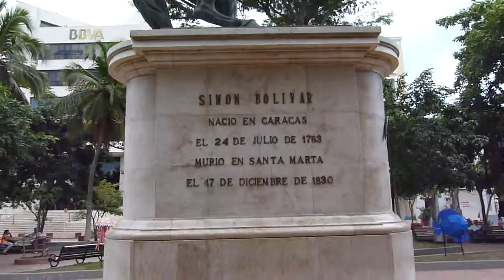PRAÇA CENTRAL DE SANTA MARTA COLÔMBIA ESTÁTUA DE SIMÃO BOLÍVIA PADRE DE LA PATRIA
Além de ser a capital do estado de Magdalena, território onde se situavam Aracataca, Ciénaga, a Zona Bananeira e Macondo universal de Cien años de soledad, Santa Marta foi a cidade do Caribe onde morreu o Libertador Simón Bolívar, cujos últimos meses de vida são recriados por Gabriel García Márquez em sua novela "El General en su laberinto" (1989).

A Quinta de San Pedro Alexandrino é uma fazenda construída no século XVIII. Foi o lugar onde o Libertador Simón Bolívar passou seus últimos dias e onde faleceu no dia 17 de dezembro de 1830.
A Quinta se encontra localizada na localidade de Mamatoco, na cidade de Santa Marta, estado de Magdalena. É considerada um santuário da pátria. Nela também se localiza uma fazenda do século XVII dedicada à produção de rum, mel e rapadura.

Haga click sobre la imagen para ampliarlaO general em seu labirinto. Foto: Alejandro Zárate.
"O general em seu labirinto". Foto: Alejandro Zárate
O Libertador chegou no dia 6 de dezembro de 1830 à fazenda oferecida para recebê-lo por dom Joaquín de Mier. Planejava viajar à Jamaica e depois à Europa, mas seu estado de saúde o impediu.

Confira os textos completos de Santa Marta na guia Las rutas de García Márquez, que pode ser adquirida na Livraria Nacional de Cartagena e Barranquilla e na livraria Ábaco de Cartagena.